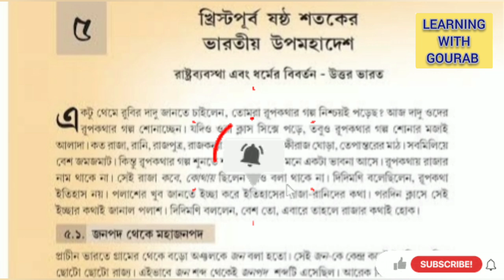class-6// history chapter-5 অধ্যায়-৫//wbbse history chapter-5//Important🌟question and answer//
WBBSE CLASS -6 (English Medium) history (chapter5) All important questions and answers

In this video 👇

class 6 history chapter-4 explanation in English and bengali
class 6 history chapter 4 question answer pdf
class 6 history chapter 4 pdf solved
class 6 history chapter 4 extra question
class 6 history chapter 4 activity solution
class 6 history chapter 4 important question
class 6 history chapter 4 question answer in hindi
class 6 history chapter 4 test paper
class 6 history chapter 4 notes pdf
class 6 history chapter 4 worksheet
class 6 history chapter 4 excercise
class 6 history suggestion third unit test 2023
class 6 history
class 6 history 1st summative suggestion 2023
class 6 history 1 st summative question paper 2023
class 6 history 1st summative question paper
2023
class 6 history 1 st unit test suggestion 2023
1st unit test suggestion class 3
class 6
class six
six standerd
3rd unit test 2023 class six
Class 6 first summative evolution 2023
question paper
suggestion
1st unit test
third unit test
1st unit test 2023
first unit test 2023
test exam
test exam 2023
first exam
third unit test march 2023 maths
third unit test march 2023
third unit test march 2022 mathematics
third unit test march 2023 science
1st unit test 2023 west bengal board
class 6 history suggestion first unit test 2023
class 6 1st unit test suggestion 2023
class six history suggestion 2023
class 6 history model question paper 2023
class 6 history suggestion second unit test 2023
3rd unit test 2023 class 6